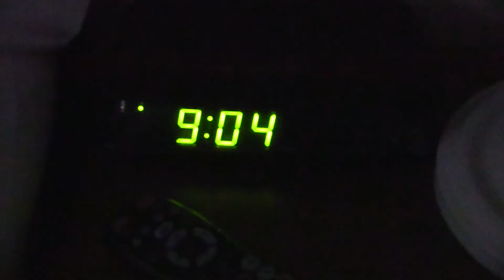Kimberley 2019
Director: Madeline Pshyk
Camera: Madeline Pshyk
Talent: Hailey Ann Pshyk